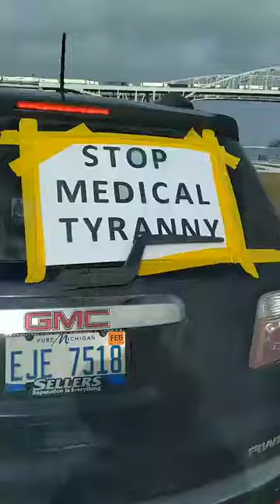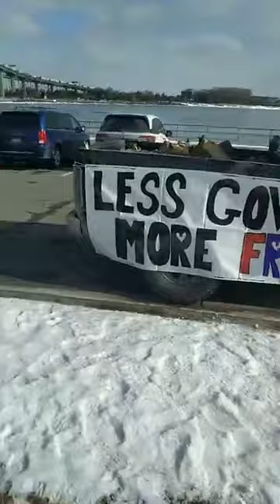From Port Huron Michigan in Support for Canadian Truckers. Freedom convoy 2022#usa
There will be more videos like this to come